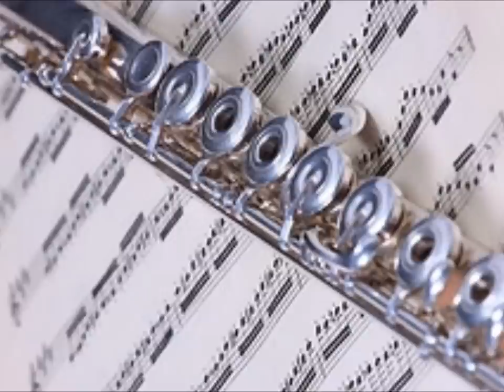MercerBand - Erikson - Shadow Mountain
Mercer County Community Band